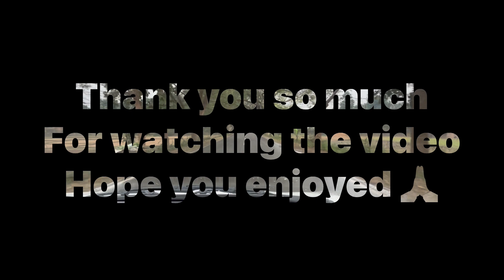Annual Get Together with staff | Doyapur Picnic Resort | Funtime and Happy Hours ❤️❤️❤️❤️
This video is made to capture the moments of Joy and Happiness we have spent together when we are working as one family in Reliance.

We have to work hard in our work place but we should not forget to have fun in our life meant time.

So I have captured some activities, games & sports, Badakhana etc…

Hope viewers enjoy like we did and please do keep on supporting my channel.